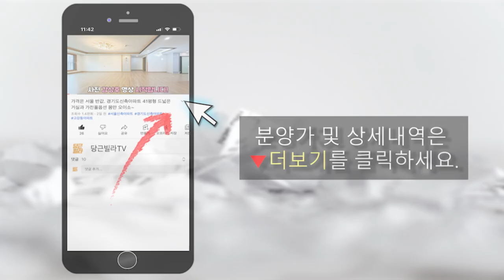"서울 초근접 위치"라서 더욱 매력적인 경기도 "부천 미분양아파트"입니다.[부천신축아파트][부천아파트급매물]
✔ 소재 : 부천시 고강동 신축아파트!

✔ 규모 :  1개동 8층 24세대 / 주차100%(지상1층~지하2층)

✔ 평수 : 126.48㎡ / 실평수 약 38평형

                타입,구조 다양 (별도문의)

🚝교통 : 소사대곡,홍대선 고강역 개통예정지 (약 1.8km)
               버스정류장(약 65m): 부천 소풍- 화곡역 방면
               경인고속도로 신월IC 인접

🏪학군 : 초등학교(500M) / 중학교(500M) / 고등학교(500m)

🎁현장특징
초고속 엘리베이터 / 24시 방범용CCTV설치 / 택배함설치
층간소음 완충제사용 / 내진설계 시공 / 열효율 1등급보일러
최신LED조명 / 강마루바닥 / 최고급자재 마감

🎁기본옵션
대용량후드 인덕션

✔분양가 : 감정중인 현장으로 유선문의 부탁드립니다.

💌상담&방문예약&촬영문의(연중무휴)👉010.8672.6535
💌카카오톡 상담 (클릭하면 상담가능)

영상 매물정보에 대한 법적 책임을 지지는 않습니다.